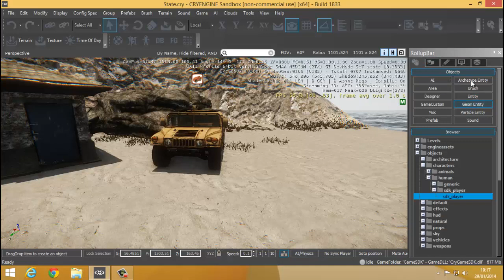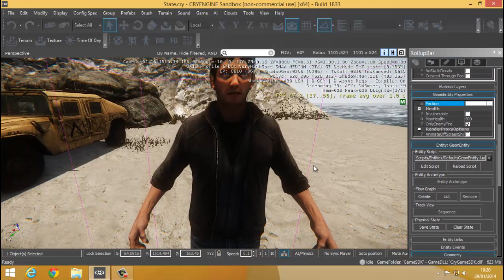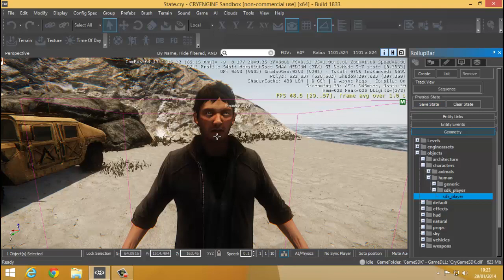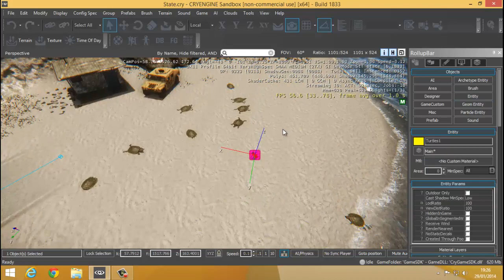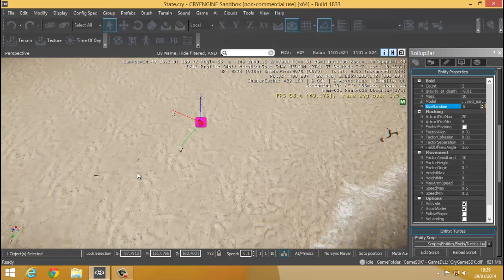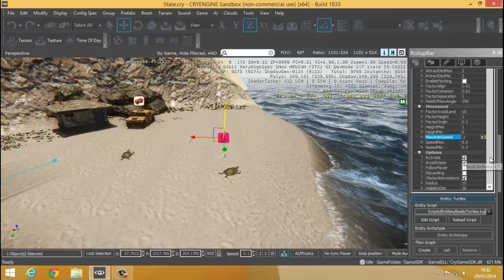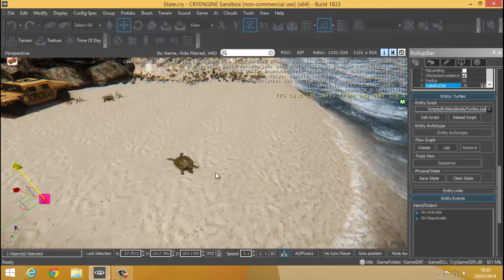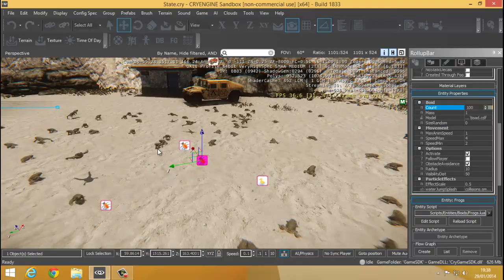Tutorial - CryENGINE 3 - Geom Entity e Entity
Se gostou do vídeo clique no "Gostei" e adicione aos favoritos para ajudar na divulgação e para eu saber se você gostou ou

level design blz!